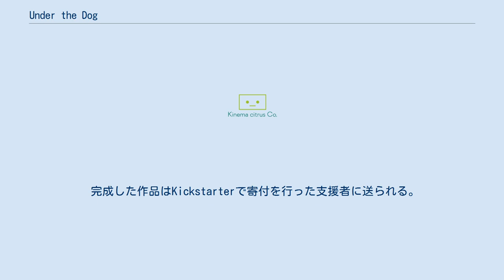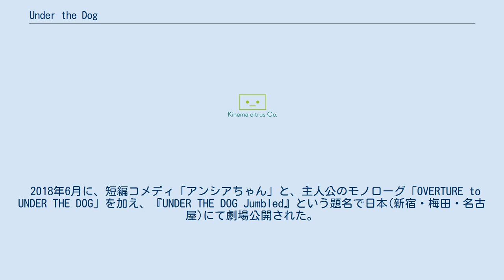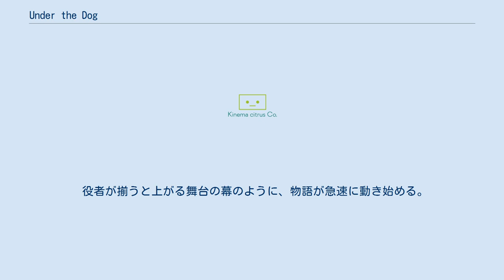Under the Dog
オレンジ_(アニメ制作会社)
『Under the Dog』（アンダー・ザ・ドッグ）はCreative Intelligence Artsによるアニメ作品。
クラウドファンディングサイト、Kickstarterでアニメ作品としては歴代最高額の出資を集めて製作が決まった。
 2014年のOTAKON 2014で制作が発表され、8月9日から30日間でKickstarterにて1万2,157人から目標を遥かに上回るアニメ作品としては史上最高の87万8,028ドルを集めた。
 2015年1月23日、当プロジェクトの運営及び制作をキネマシトラスに委任されることが発表された 。
 完成した作品はKickstarterで寄付を行った支援者に送られる。
2015年12月に完成。
その後、第2弾のクラウドファンディング実施（目標金額5万ドル）が2017年10月20日に発表された。
 2018年6月に、短編コメディ「アンシアちゃん」と、主人公のモノローグ「OVERTURE to UNDER THE DOG」を加え、『UNDER THE DOG Jumbled』という題名で日本(新宿・梅田・名古屋)にて劇場公開された。
当初は2週間限定での公開予定だったが、好評につき延長となった。
 2020年に開催を予定されていた東京オリンピック。
 しかし、突如として起きた大規模テロにより世紀の祭りは中止を余儀なくされ、メイン会場として賑わう筈だった湾岸エリアは、治外法権がまかり通る国連管轄の特殊な地域へと変貌してしまう。
 そして2025年。
 江ノ島のとある公立高校に『冬月ハナ』が転入する。
 一見普通の女子高生の彼女は、実は国連から派遣された特殊部隊の一員であり、今回のターゲットであるクラスメイト『七瀬俊一』への、ある任務遂行の為に動いていた。
 一方、ハナと同じく俊一を訪ねて来校する一人の男がいた。
その男を追うように動き出す在日米軍。
 さらに、そこへ向かう少女がもう一人。
 役者が揃うと上がる舞台の幕のように、物語が急速に動き始める。